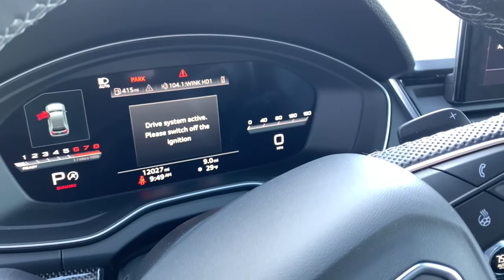2021 Audi SQ5 Harrisburg, Carlisle, Hershey, Camp Hill, Lancaster Z2682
Daytona Gray Pearl Effect Used 2021 Audi SQ5 available in Mechanicsburg, Pennsylvania at Audi Mechanicsburg. Servicing the Harrisburg, Carlisle, Hershey, Camp Hill, Lancaster, PA area.
2021 Audi SQ5 Premium Plus - Stock#: Z2682 - VIN#: WA1B4AFY5M2000998

Audi Mechanicsburg
6671 Carlisle Pike